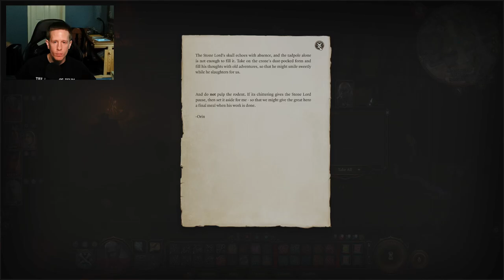Boo is back! A miniature giant space hamster.😆 | Baldur's Gate 3 Drow Monk Playthrough | Part 35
In this part we explore and fight in the sewers and save Minsc. Key moments in the timestamps below.

Key Moments:
0:00 - Start/Intro
11:00 - Fighting a group of undead in the sewer.
49:00 - Fighting some Bhaal worshippers in the sewer.
1:08:00 - Fighting to save Minsc.
1:33:56 - Boo, the miniature giant space hamster, has returned.
1:43:35 - An amusing conversation between Jaheira and Minsc.